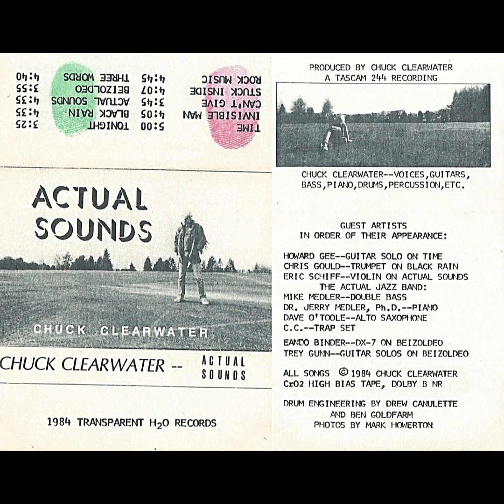Chuck Clearwater, "Rock Music"